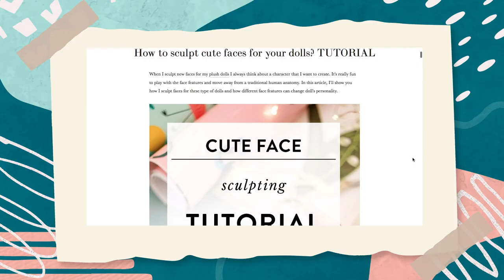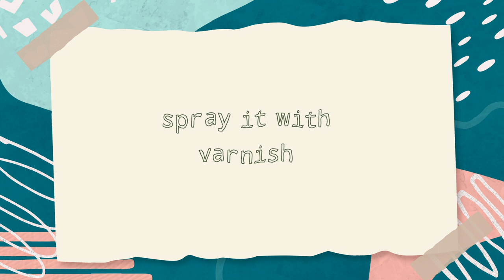Plush mushroom doll making tutorial - making Fly Agaric doll step-by-step tutorial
I'm really happy to introduce a new doll-making tutorial, so you could create this magical Fly Agaric mushroom doll for yourself.

Materials:
White acrylic paint
Spray matt varnish
White gouache
Super glue

ADELE PO.